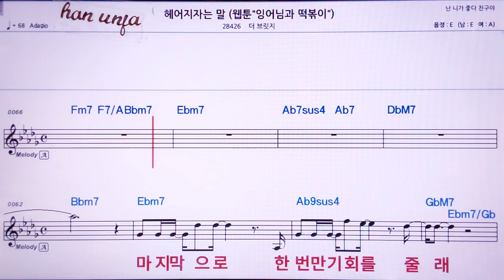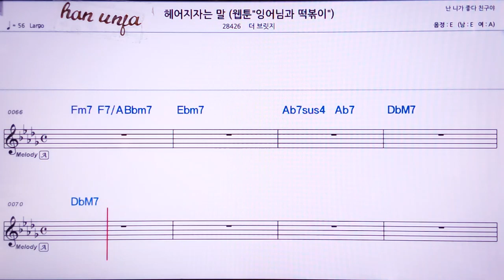💖헤어지자는 말/더 브릿지 👍MR,유투브 노래방, 가라오케, 악보, 코드, 가사 ,Karaoke,반주